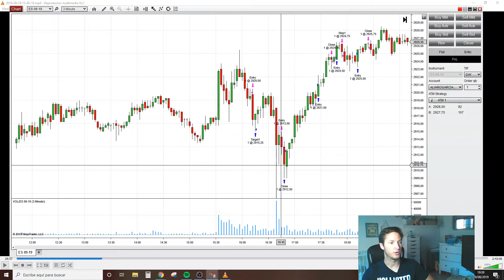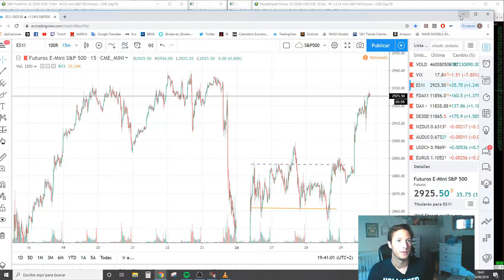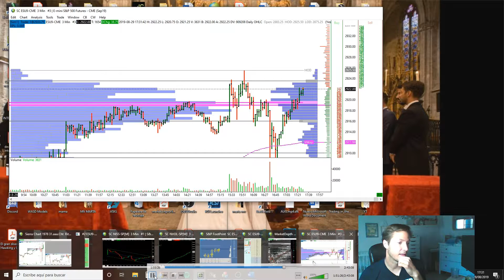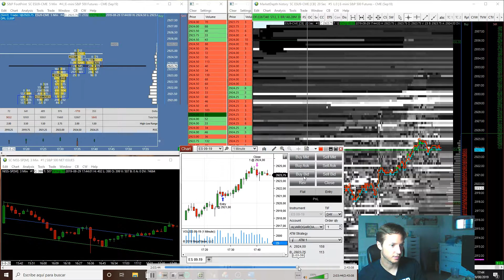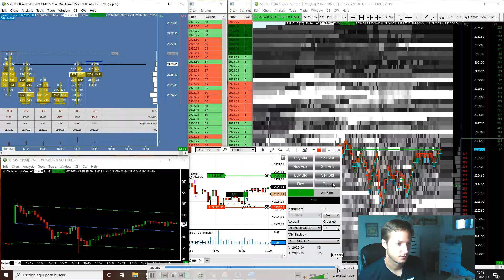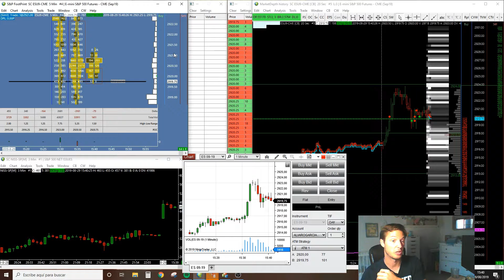Prueba OneUp Trader - Resumen 3º día (+487,50$) 29/08/2019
Día 29/08/2019

Resumen de todas las operaciones diarias realizadas en la sesión sobre el futuro del S&P 500 (ES).

3º día de la evaluación de OneUp Trader.

BENEFICIO:  +487,50$

Cuenta de 25000$ y 80% de split de beneficios.